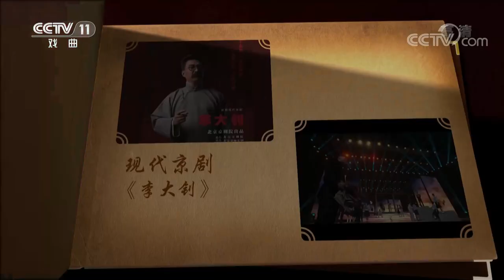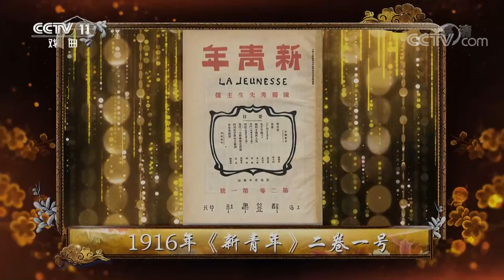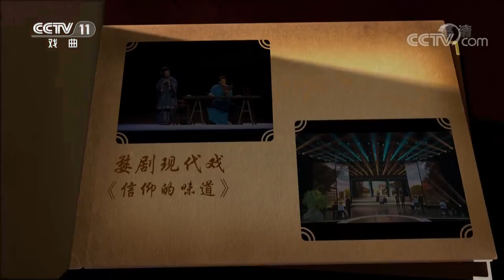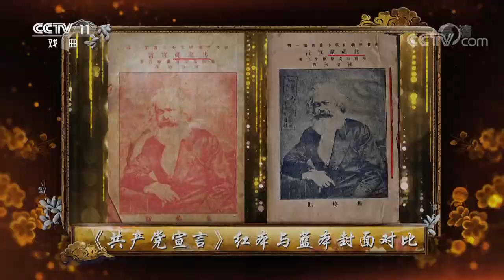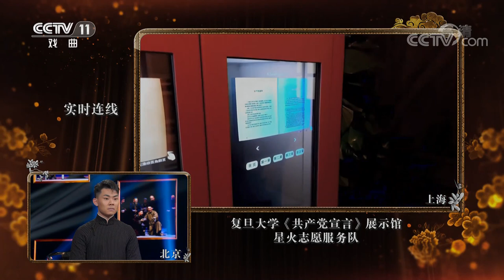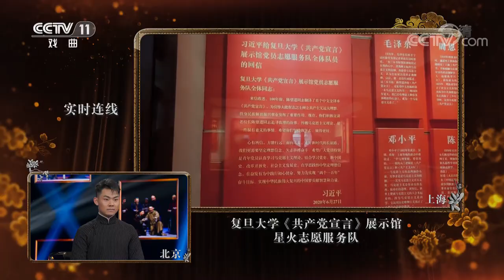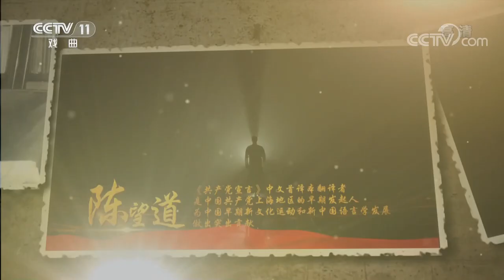与京剧青年演员张建峰、婺剧新秀李烜宇一起重温李大钊和陈望道的故事 来自《角儿来了》| CCTV戏曲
本期节目主要内容：
00:00 与京剧青年演员张建峰、婺剧新秀李烜宇一起重温李大钊和陈望道的故事；
02:25 序《青春》 表演：大都阳光艺术团；
04:47 京剧《李大钊》主演张建峰分享幕后创排故事；
09:12 时代解读人刘静登台带您走近李大钊先生；
20:04 京剧《李大钊》片断 表演：张建峰 北京京剧院；
25:32 序《浙江省立一师校歌》 音乐：闻音合唱团 舞蹈：大都阳光艺术团；
28:40 婺剧新秀李烜宇讲述与角色结缘 分享剧中难忘故事；
38:56 连线复旦大学《共产党宣言》展示馆星火志愿服务队；
51:47 婺剧《信仰的味道》片断 表演：李烜宇 范红霞 浙江婺剧艺术研究院。

本期《角儿来了》邀请京剧青年演员张建峰、婺剧新秀李烜宇以及两组时代解读人，共同为我们讲述了京剧《李大钊》和婺剧《信仰的味道》背后的红色记忆。

《角儿来了》选取戏曲名角为切入点，他们或开宗立派，或是创新发展，或是时代先锋。通过对他们艺术传承与生活趣味的微观表达，突显向名角儿致敬，向传统致敬，向时代致敬的宏伟主题。节目以“还原名家本真，寻回时代情怀”为宗旨，满足广大观众看大戏看好角儿的需求，讲述梨园名角的传奇故事，打造中国戏曲的舆论风标。